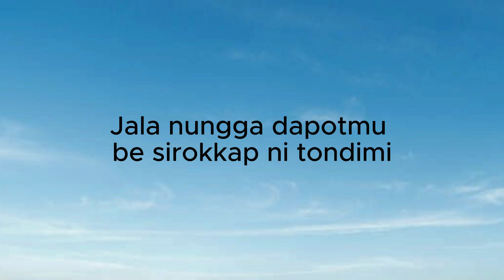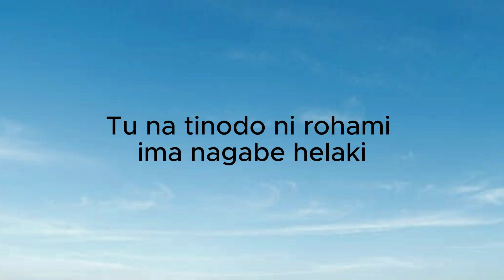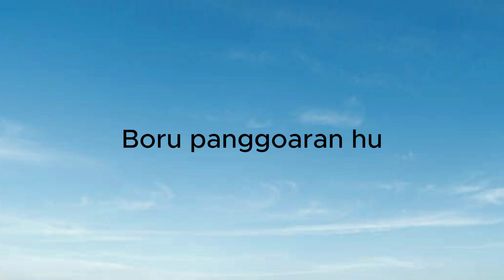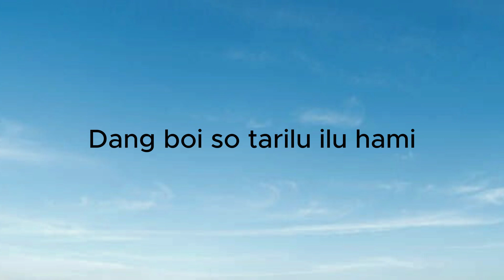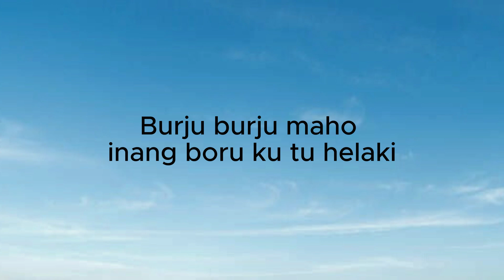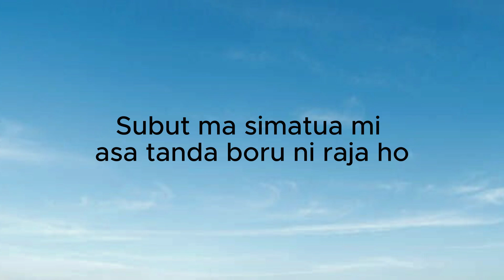Boraspati - Boru Hasian (Lirik Lagu)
Lirik lagu
Nungga dapot be arina
Jumpang muse tikkina
Jala nungga dapotmube sirokkap ni tondimi
Nungga mathamulian ho Boru ku
Tu na tinodo ni rohami ima nagabe helaki
Tinggalhon on mu ma hami natua tua mon boru panggoaranhu

Dang boi so tarilu ilu hami
Dang boi so tumatangis natua tua mon
Sai hu ingot ma sude na pagodang gogang ho
Sai naeng hu haol dope ho boru ku
Hape nungga marhuta sada ho